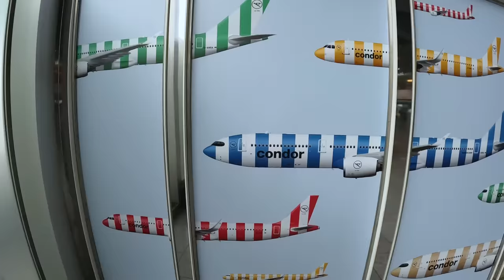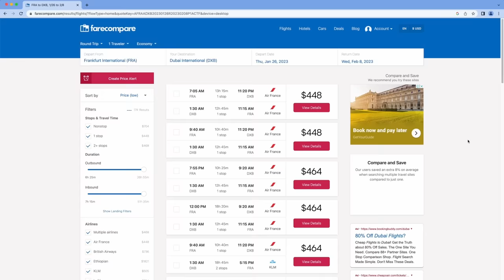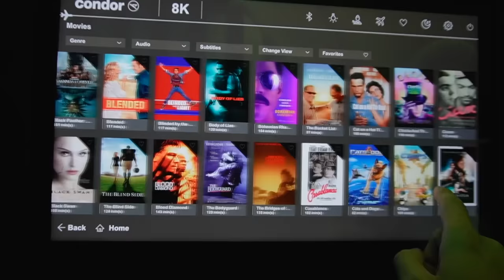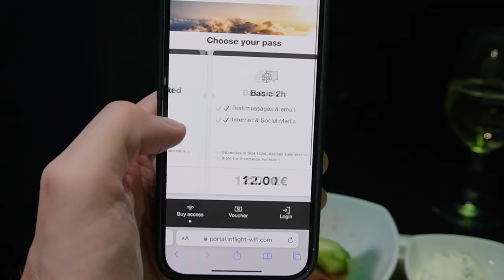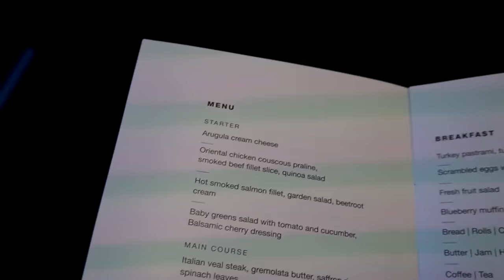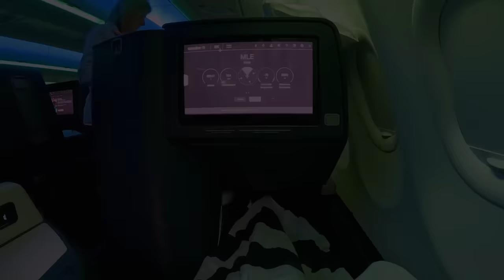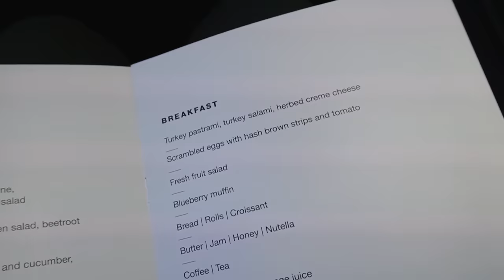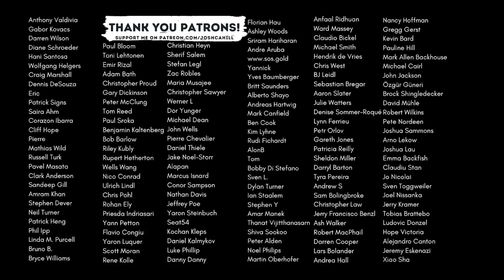MOST CONTROVERSIAL PLANE - CONDOR's NEW AIRBUS 330neo BUSINESS CLASS!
This is a comprehensive Flight Review of Condor Airlines.

Class: Business
Route: Frankfurt (FRA) to Male (MLE)
Plane: Airbus A330-900neo